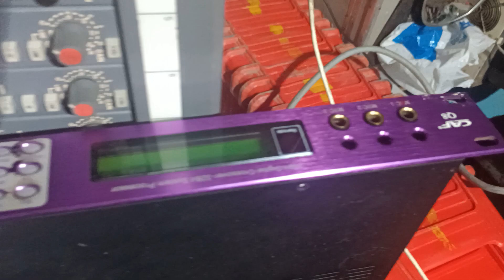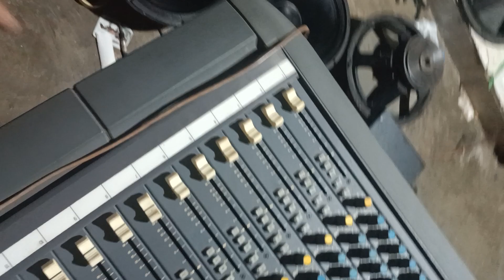thanh lý bass 20 bãi